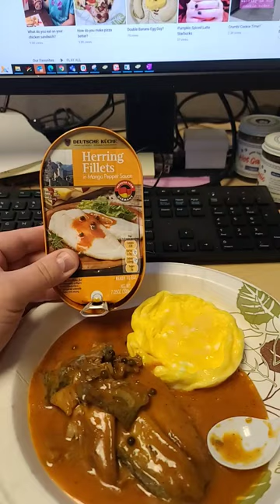Herring Fillets and Eggs for Breakfast